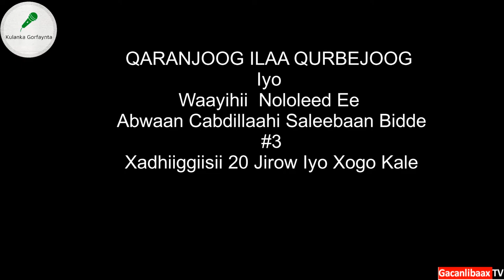Xadhiggii Abwaan Cabdillaahi S. Bidde Ee Xilligii Kacaanka iyo Xogo Kale| QARANJOOG ILAA QURBEJOOG#3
QARANJOOG ILAA QURBEJOOG Iyo Xadhiggii Cabdillaahi Saleebaan Bidde Ee Xilligii Kacaanka Iyo Xogo Kale | Qaybtii 3aad

Hore waxa aad u daawateen qaybtii koowaad ee wareysi taxane ah oo aanu la yeelanay abwaan Cabdillaahi Saleebaan Bidde, oo ku saabsaanaa noloshiisii hore: halkii uu ku dhashay, ku barbaaray iyo heerarkii ka la duwanaa ee waxbarashadiisa, shaqooyinkii uu soo qabtay iyo xilalkii uu ka soo qabtay dawladdii kacaanka ee Soomaaliya. Qaybtan saddexaad na, waxay ku saabsan tahay xadhiggii Cabdillaahi Saleebaan iyo xogo kale oo ku saabsan abaabulkiisii gudaha ee halgankii hubaysnaa ee SNM ee horraantii siddeetanaadkii. Wareysigu waxa uu qayb ka yahay  barnaamijka “KULANKA GORFAYNTA”, oo uu saare ka yahay Cabdishakuur Muxumed Muuse “Heersare”.